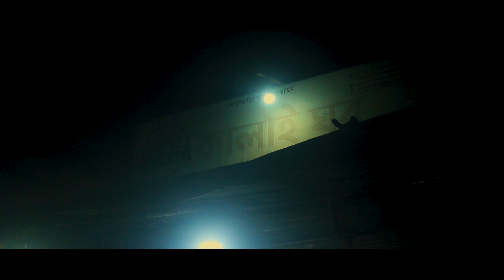রাজশাহীর ঐতিহ্যবাহী কালাই রুটি || Kalai Ruti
"Natureandwe" "Nature And We" "nature and we"